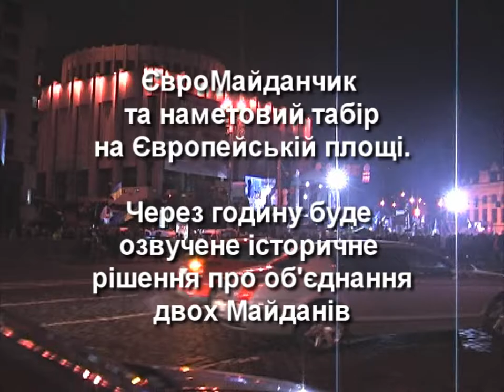26/11/2013 Вечірні майдани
Через годину буде озвучене рішення про об'єднання двох майданів